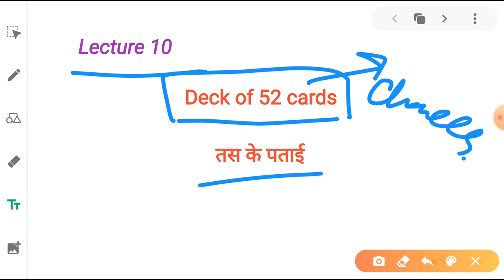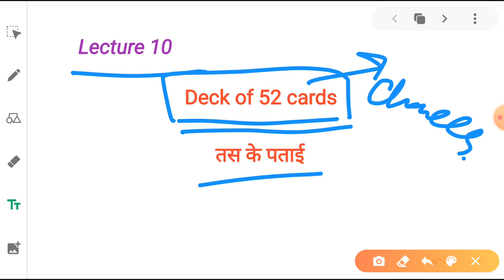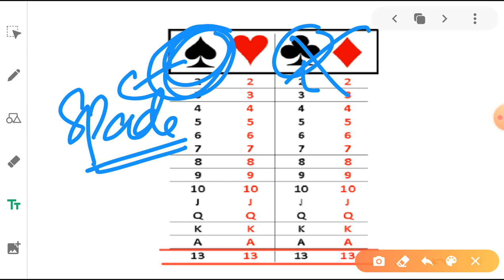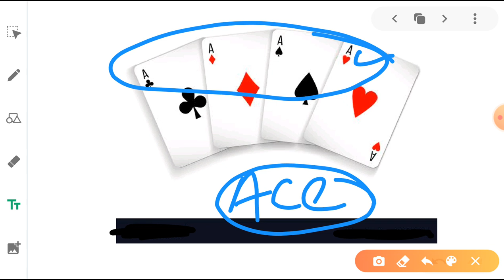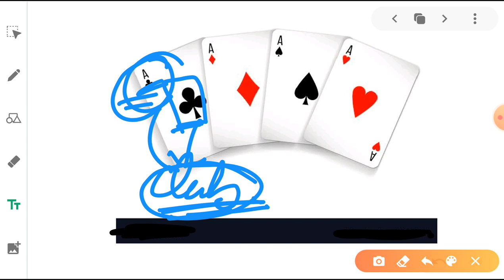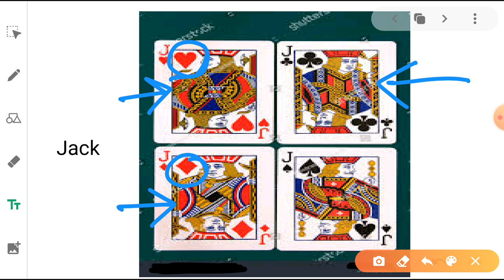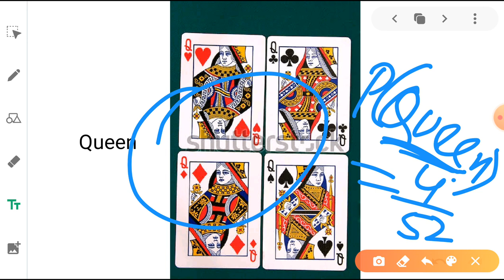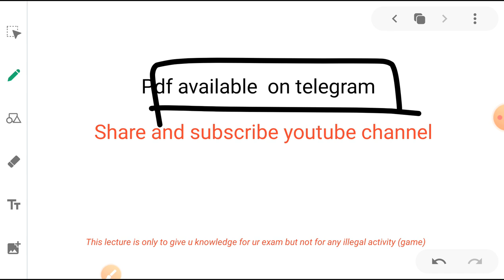Probability || lect 10 || deck of 52 cards || jkssb/ bank